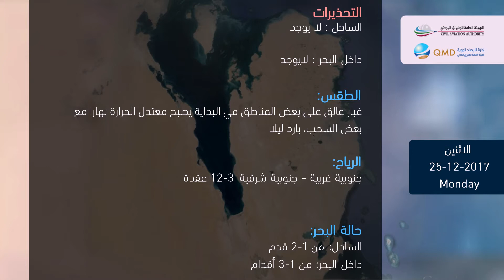طقس الاثنين Weather Forecast For Monday 25/12/2017